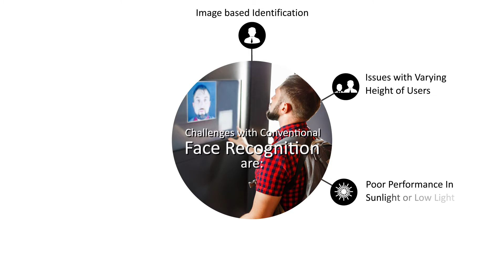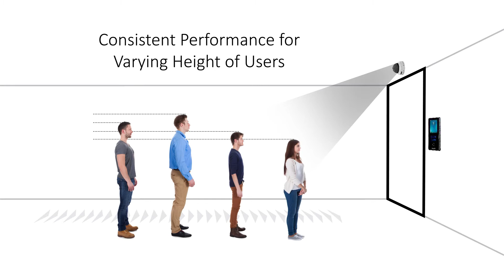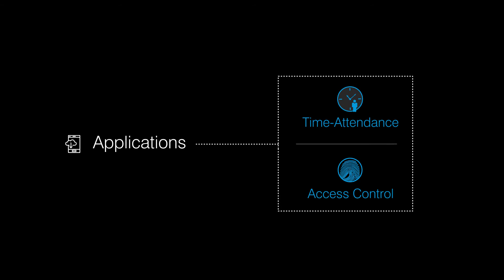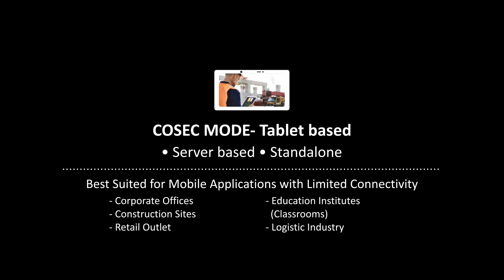Face Recognition for Attendance System Matrix COSEC Face Recognition Attendance System